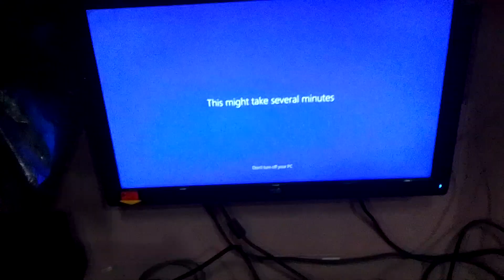windows 10 home